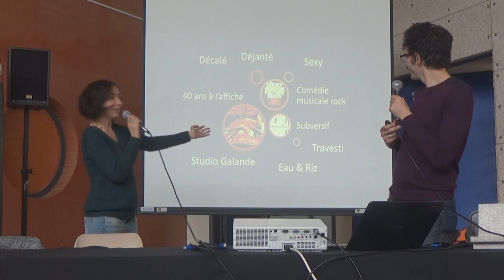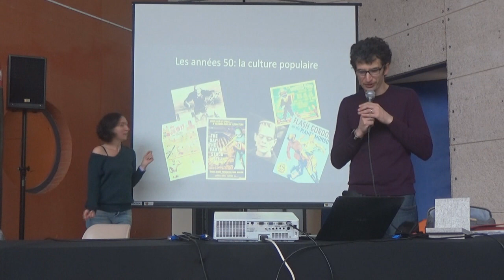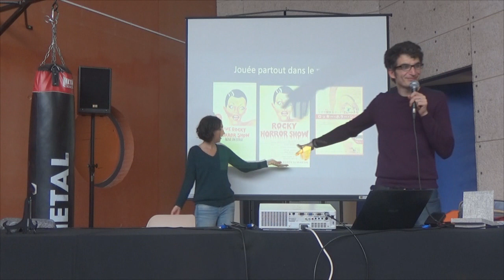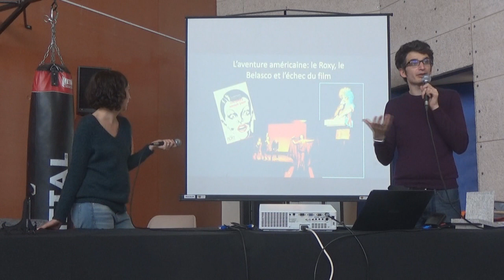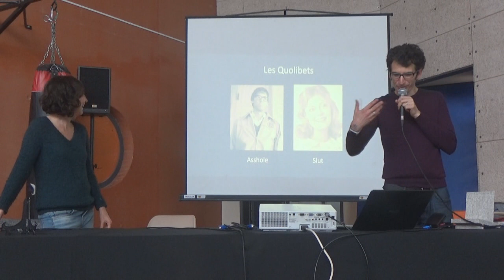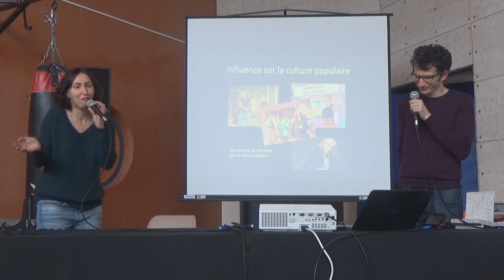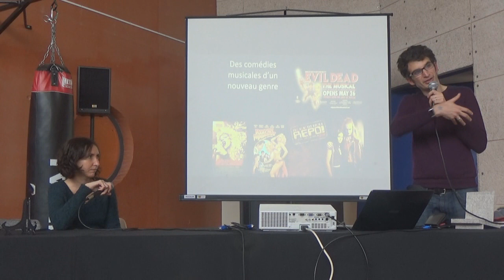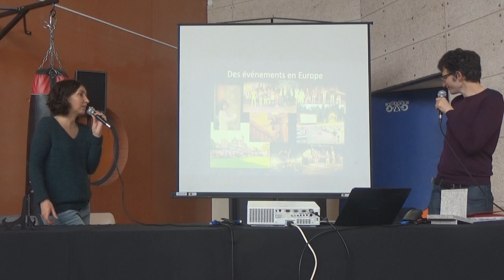Le Rocky Horror Picture Show, du bide au culte [AVENTURIALES 2019]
Table-ronde des Aventuriales 2019 - Le Rocky Horror Picture Show, du bide au culte

Présentée par :
les Deadly Stings